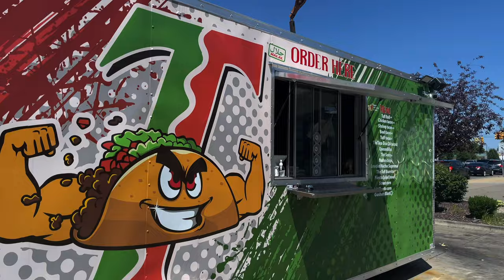"THE SEXY" TACOS ARE THE BEST IN MICHIGAN 🌮 | Tuff Taco | Mukbang | (Dearborn, MI)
We tried the The Sexy AGAIN from the Tuff Taco truck in Dearborn Michigan, Most definitely a 10/10.